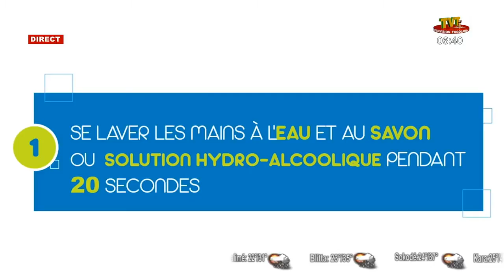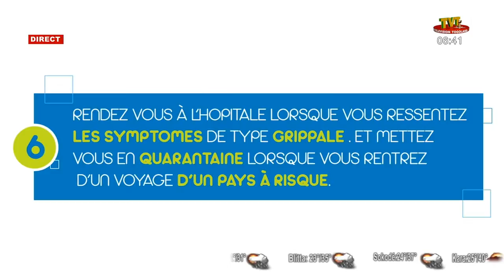NEK'TAR DU 07 AVRIL 21